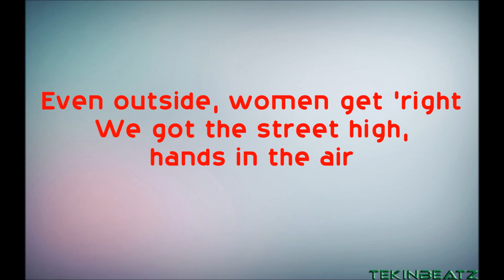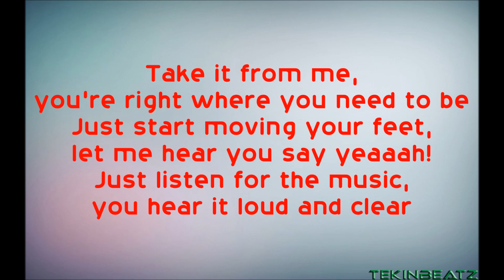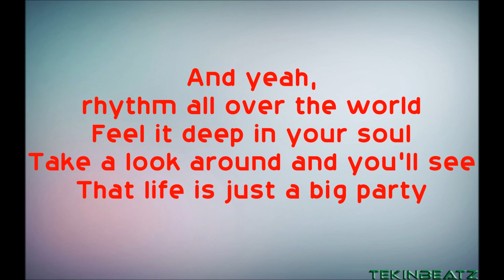Eric Bellinger - Life Is Just A Big Party (Lyrics) [HD/HQ]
Follow TekinBeatz on Instagram -- tekinbeatz
Eric Bellinger - Life Is Just A Big Party